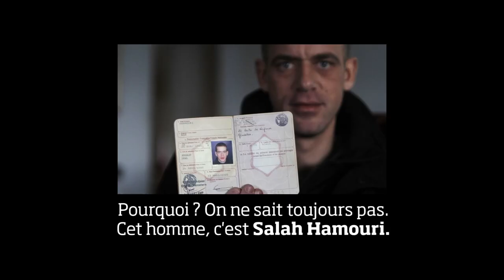300 jours de trop !